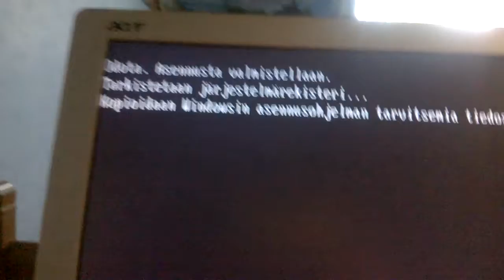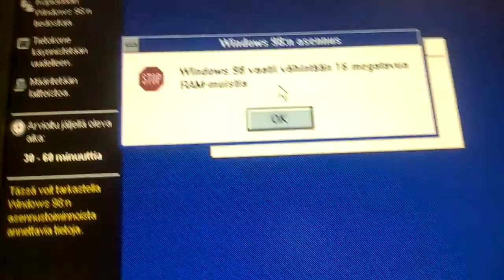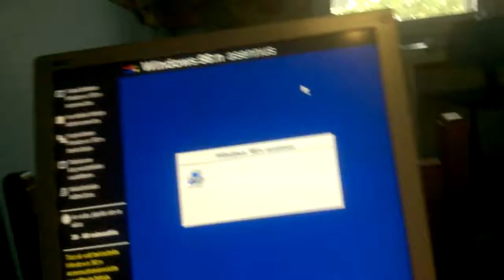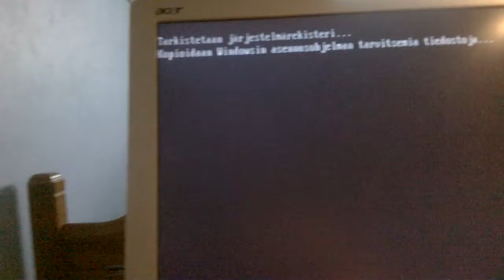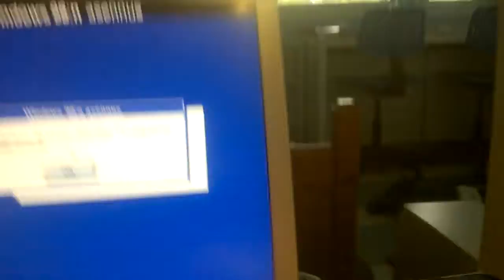Windows 98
Olisi ollut tarkoitus asentaa 98 ja sit xp:n, mutta ajattelin näin että mä käytän 98:a todella pitkään koska verkkojenkin asentaminen on vaan niin helppoa sekä usb 2.0 se oikeasti toimii! Onneksi voin vielä xp:n jälkeenkin alustaa kovalevyn, ja taas saada 98:n! Mutta täytyy tuon tietoturvan kanssa olla varovainen.